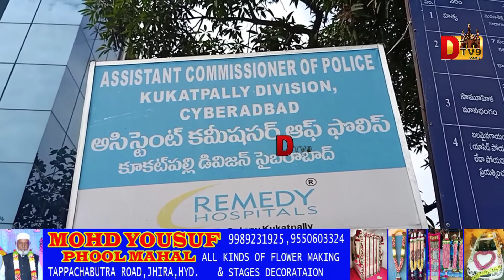KUKATPALLY POLICE PRESS CONFERENCE ARRESTED APPREHENDED MOTORCYCLES BONCE SCOOTERS OFFENDER@DTV9